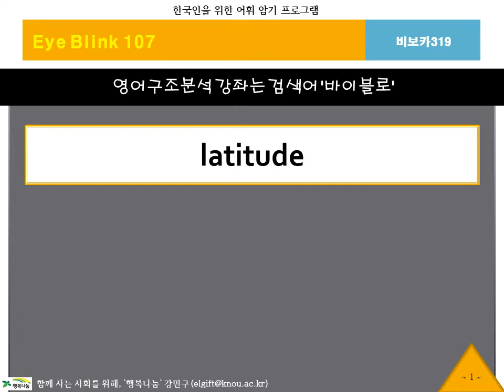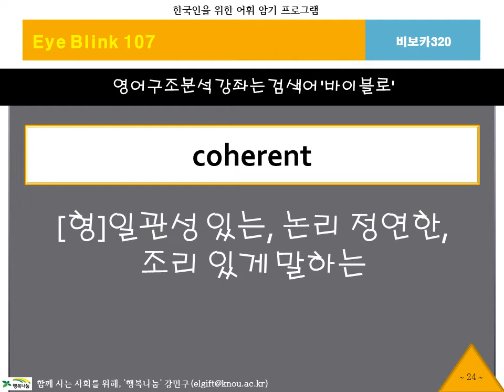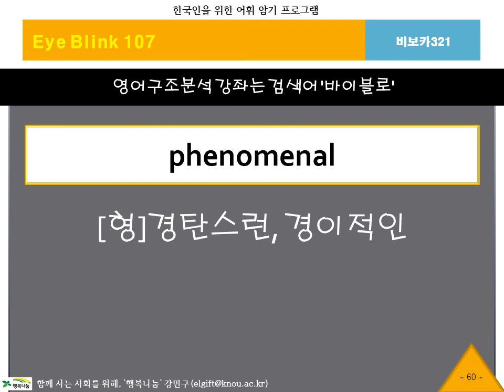BibVoca, 비보카, 아이블링크107, 영어단어, 중등영어, 고등영어, 수능영어, 필수어휘, 단어암기, 단어공부, 영단어, 자동암기, 연상암기, 단어학습, 단어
실전영어의 진수 '바이블로'601-599, 비보카319~321 부록